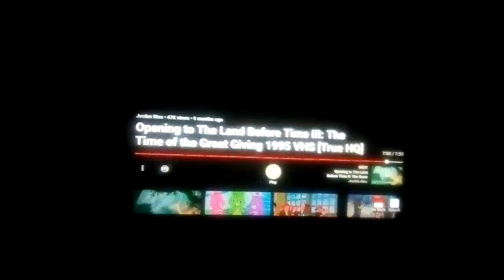MCA-Universal Home Video(1990)/Universal Cartoon Studios(1991)(Taken From TLBT VHSs)(2019)